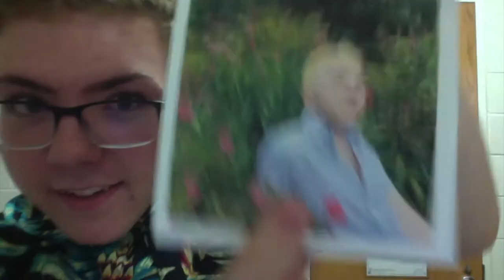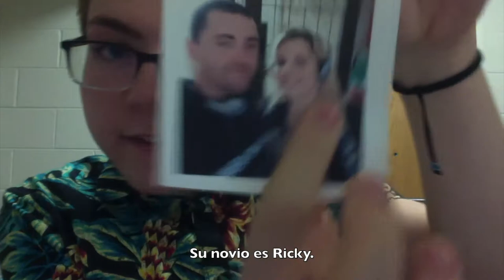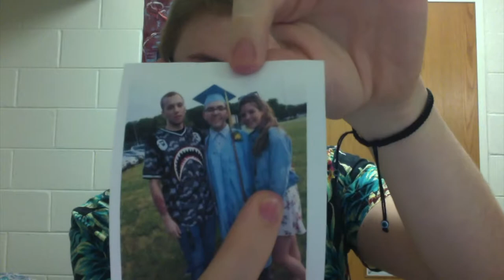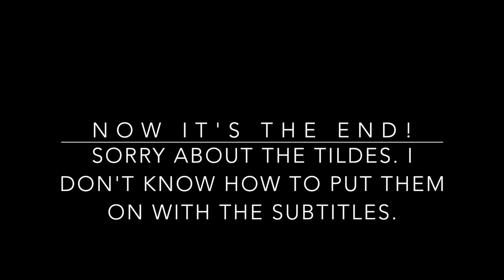El Club de Espanol! | Video Project | George Ovid III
This is my project for my Spanish class!